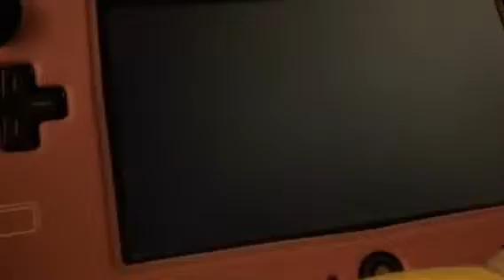First 10 Minute Gameplay: amiibo tap: Nintendo's Greatest Bits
I've tried amiibo tap: Nintendo's Greatest Bits on the Wii U. Feels like a Throwback Thursday out here.